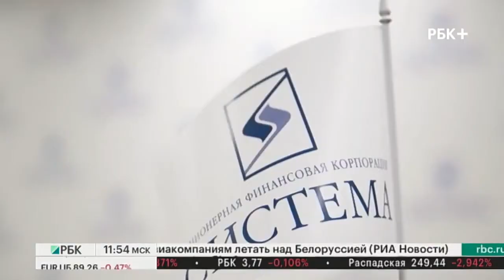АФК «Система» подписала пакет стратегических соглашений на ПМЭФ-2021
Председатель Совета директоров АФК «Система» Владимир Евтушенков и губернатор Вологодской области Олег Кувшинников договорились в ходе Петербургского международного экономического форума совместно развивать целый ряд направлений: текстильную, гостиничную и лесную сферы региона. В этот же день компаниями Группы АФК «Система» на ПМЭФ было подписано еще два пакета соглашений. Первый касается деятельности Concept Group, второй - холдинга "Электрозавод". Подробности - в сюжете РБК ТВ